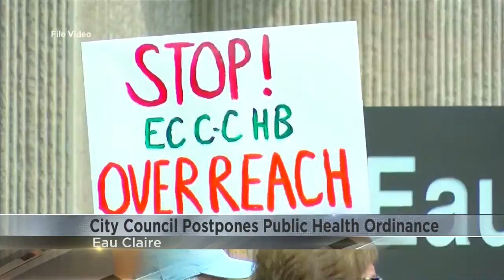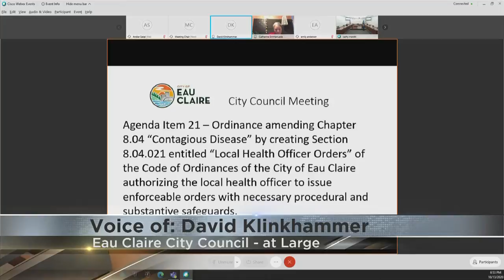Eau Claire City Council postpones public health ordinance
A proposed public health ordinance with has been the subject of plenty of debate over the past few weeks has been postponed by the Eau Claire City Council.